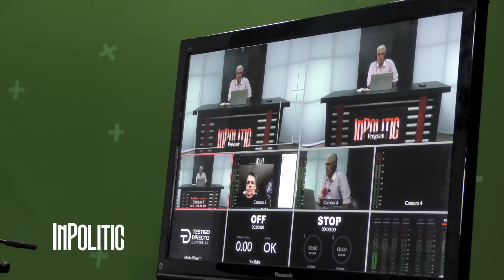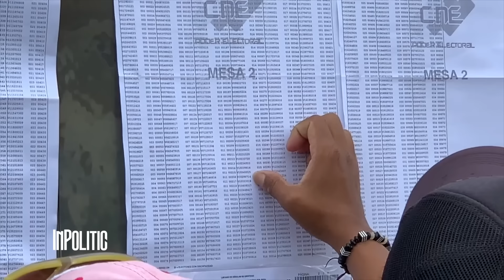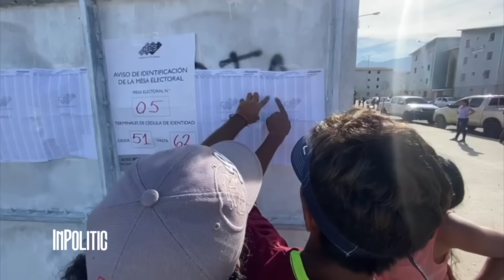Maduro tiene MIEDO: Por ESTO el Chavismo está al Borde del COLAPSO 2024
En este video revelador, analizamos las jugadas políticas que están llevando al chavismo al borde del colapso en Venezuela. Con la inminente fecha del 28 de julio, donde millones de venezolanos acudirán a las urnas, surge la pregunta: ¿serán estos los últimos meses de Nicolás Maduro en el poder?